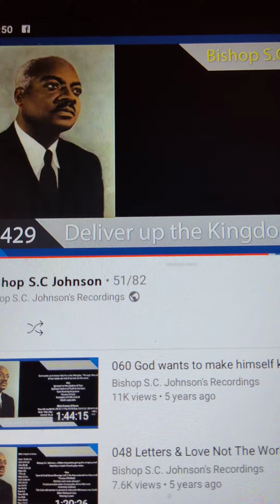THIS DEAD LIER SAID THE SON IS THE CHURCH LISTEN S C JOHNSON LIER